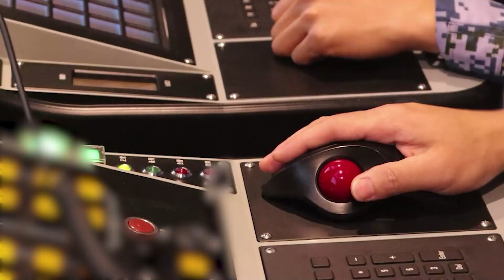PLA Eastern Theater Command launches live-fire joint exercises around Taiwan Island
The Eastern Theater Command of the Chinese People's Liberation Army (PLA) on Friday conducted joint combat exercises and training around the Taiwan Island.